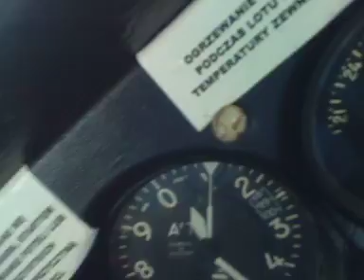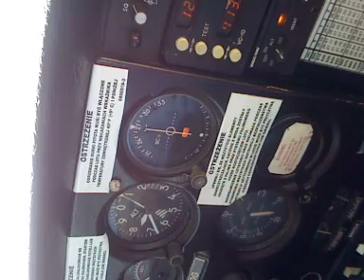Descending from FL120 on cessna 152 over EPWA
Proficiency check SEP{L)
SP-KDG performer  PPAERO